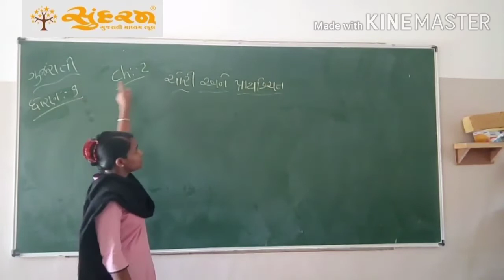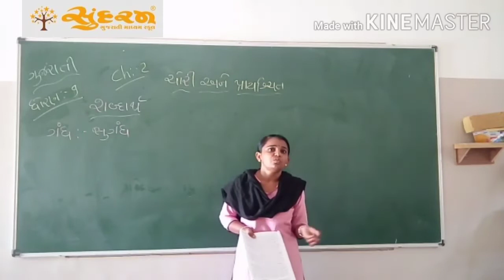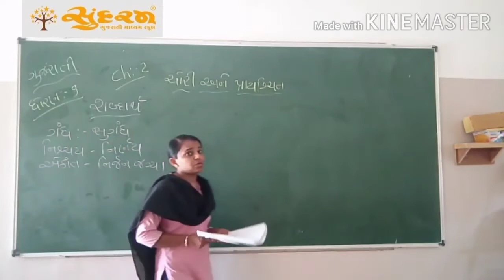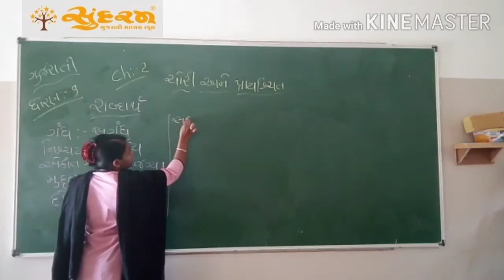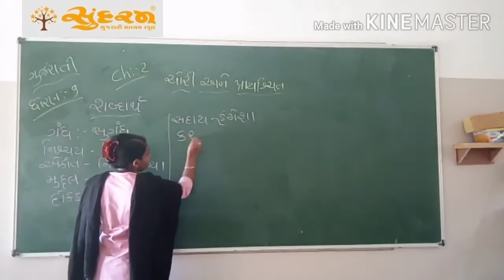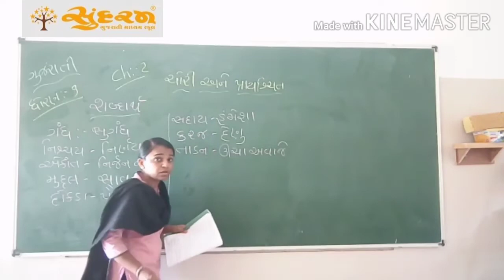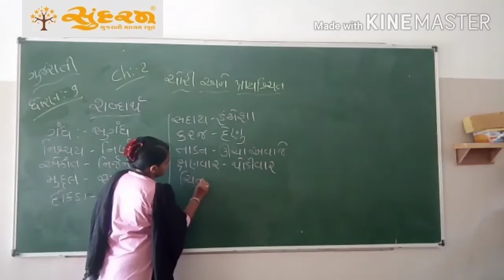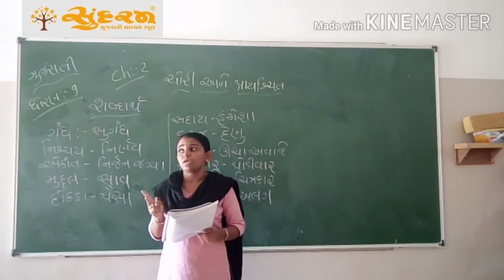STD 9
GUJRATI [ CHAPTER :- 2]